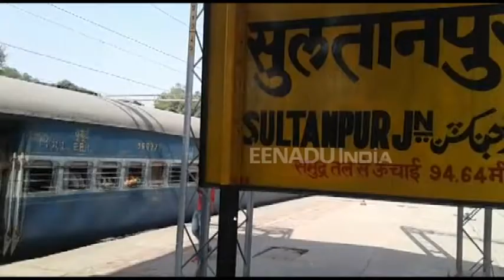सुल्तानपुर : सूखी‌ पड़ी है प्लेटफॉर्म की टोटियां, पानी खरीद कर पीने को मजबूर रेलयात्री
सुल्तानपुर : जंक्शन से रोजाना 50 से अधिक यात्री गाड़ियां गुजर रही हैं फिर भी जंक्शन के हालात बद से बदत्तर है. सुल्तानपुर के प्लेटफॉर्म संख्या 1, 2 और 3 पर बीते 24 घंटे से पानी देना नदारद है, टोटियां सूख गई है, वाटर एटीएम जलहीन हो गए हैं. रेलयात्री पेयजल के लिए त्राहि त्राहि कर रहे हैं.